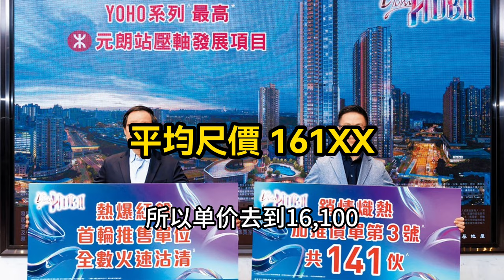元朗Yoho Hub 五月最賣座 開放廚的2房及3房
分享🏡楼宇资讯｜💰财富增值
查询：